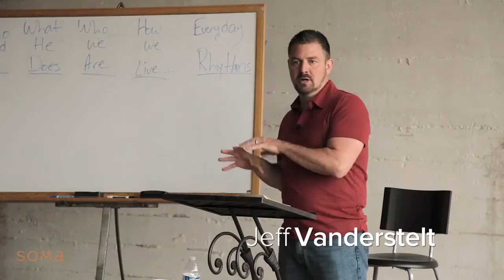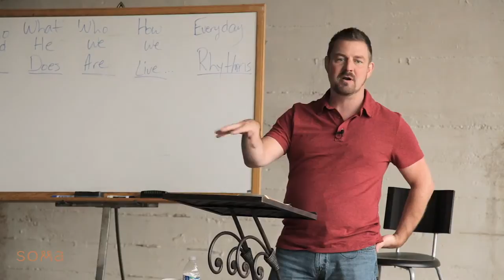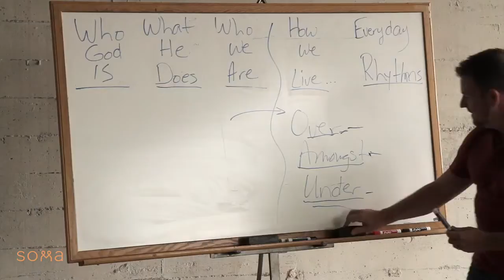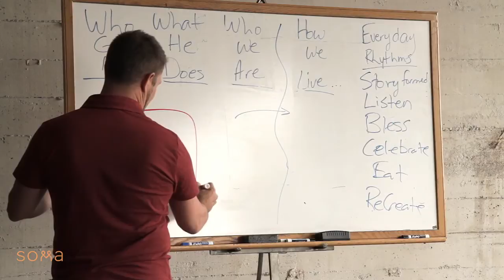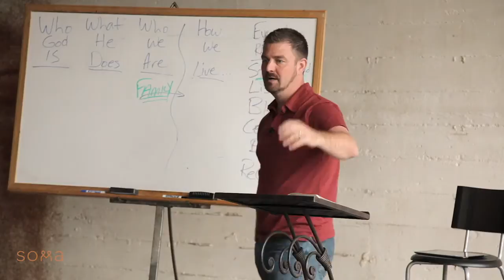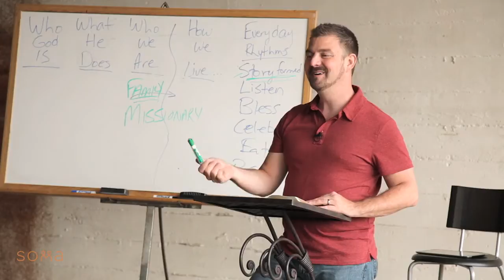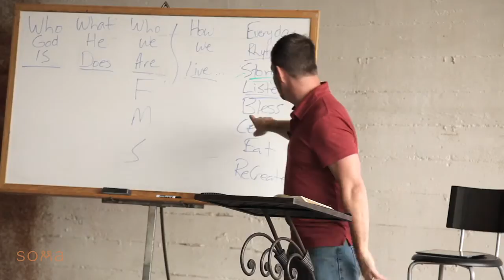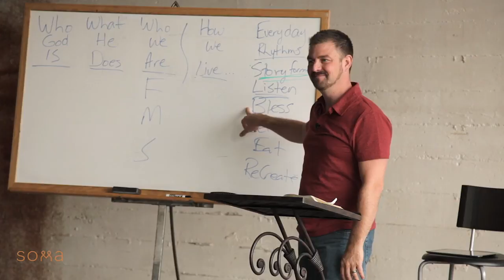Soma School | What is the Church? | Gospel Rhythms Part 1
Filmed at Soma School October 2013 in Tacoma, WA.

Many thanks to Tom Logue and Andy Rodgers for gifting us their time and skill on this project!